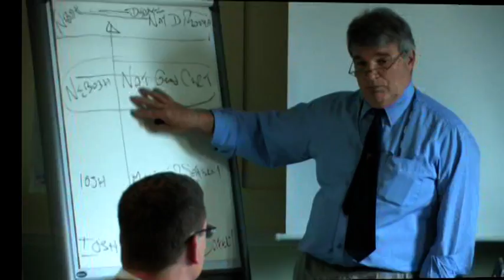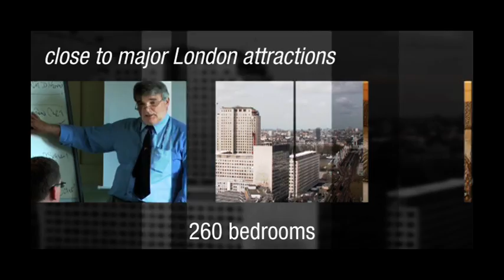Union Jack Club Conference Facilities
The Union Jack Club is building on a highly successful track record of providing superb conference facilities at some of the most competitive rates in London. A dedicated corporate events team with a can-do attitude ensures our established list of repeat clients
want to - and do - come back.

You will too when you and your delegates experience what we have to offer.
Attention to detail is second nature for us and our event personnel are here to assist you with your every need when making your booking and throughout your stay.

We have a wide range of flexible accommodation, some completely new and well equipped with the latest audio conferencing technology and multiple secure wifi channels.

We can also offer traditional club-style rooms which are ideal for those more select events, and yet which are also well equipped for meetings.

Together with the full range of high quality catering that we offer, we are the perfect venue for seminars, product launches, committee meetings, team development, board meetings, receptions, break-out sessions and client entertainment.
Your event will take place in a secure atmosphere with assured privacy.

If you're looking for conference facilities that are centrally located, exceptionally good value and just a bit different from the rest, then look no further!
The Union Jack Club is the answer.

Corporate Events Office Hours:

Monday to Friday 8:30am - 5.00pm